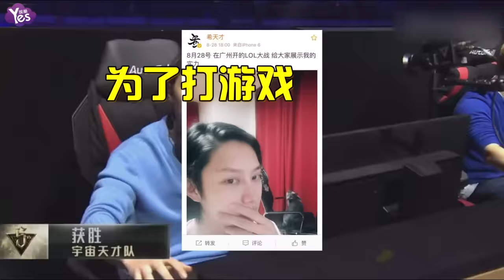【3年前】希澈為遊戲延遲度假 殺爆周杰倫果然沒來錯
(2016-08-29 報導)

網路遊戲英雄聯盟
28號舉辦5週年狂歡慶典
邀請到周董周杰倫帶領的地表最強隊
與SJ金希澈的宇宙天才團隊
進行一場大撕殺